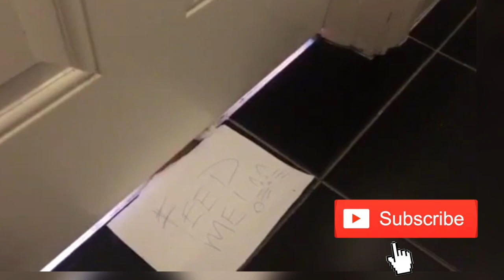Genius Cat | Cat vs Door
This is our Genius Cat Boots. This cat has a lot of Tricks. We are convinced this cat is a genius. A Cat Genius !  Have you ever seen a cat open a door ?

Popjam: taylorsadventures